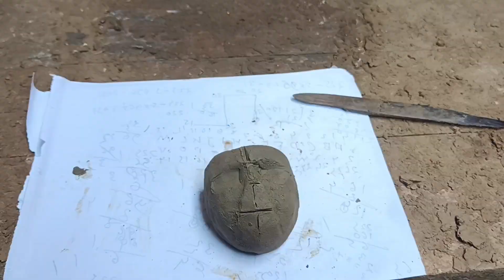maa durga face making//small maa durga face making whit clay 🙏🙏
maa durga face making

maa durga face making with
clay

paper
maa durga face mould making
"making"

maa durga idol face making
durga maa murti face making